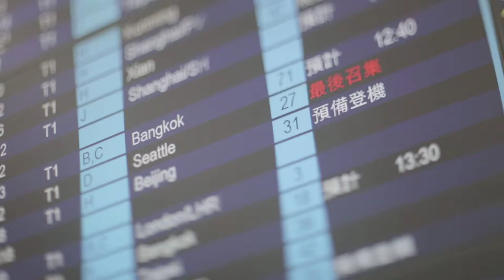Invisalign 隱適美 - Testimonial 用家感受 - Vivien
Client:                     Invisalign
Production:           Topix Limited
Director:                 Martin
Producer:               Manyan
Videographer:       Nicholas Mak, Ken Leung
Editor:                    Manyan
Motion Graphic:   Stephanie Wong